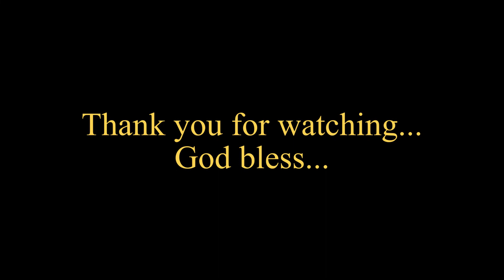Take Me Home Country Roads - John Denver // Gary&Rhev Cover